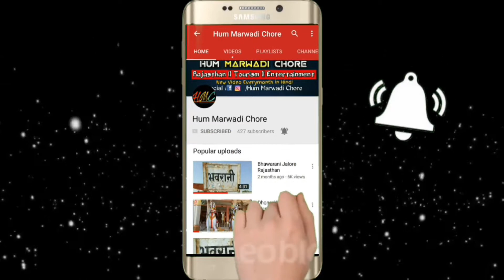Samdari | समदड़ी | samdari junction | samdari barmer rajasthan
Hi friends I am  Prince Vaishnav From Jalore district. Rajasthan 🙏

दोस्तो मैं गांवों और शहरों का वीडियो लेकर आता हूं ! और अच्छी वीडियो दिखाने की कोशिश जारी रहती है !
                                            धन्यवाद 🙏

आपका अपना hum Marwadi chore चेनल !

samdari samdari
samdari song
samdari garba
samdari barmer
samdari video
samdari junction
samdari news
samdari bhejo
samdari cricket
samdari city
samdari dance
samdari dam
samdari gaon
samdari gaon ka video
samdari ki news
samdari jodhpur
samdari ki video
samdari ke gana
samdari live
samdari live match
samdari live video
Barmer
Barmer Rajasthan
Fort Barmer
Barmer railway station
Barmer news
Jila Barmer
Rajasthan Barmer
Barmer taute
Marwadi news
Marwadi video
Marwadi video song
Marwadi Geet
Marwadi
Naya song marwadi
Marwadi Chore
Rajasthan
Rajasthan trip by car
Rajasthan village
Rajasthan news live
Rajasthan news
Rajasthan village life
Rajasthan tour
Rajasthani vlog
Rajasthan video
Hello rajasthan
Rajasthan ke gaon
News rajasthan
Rajasthan places to visit
Rajasthan tourism
Rajasthan tourist places
Rajasthani video Rajasthani video
Rajasthan ka mandir
Rajasthan mandir
Rajasthan vlog
Rajasthan vlogger
Rajasthan ka video
Rajasthan mela
Tour of rajasthan
Rajasthani news
Rajasthani dhol
Rajasthani video
Rajasthani
मारवाड़ी न्यूज़
मारवाड़ी गीत
मारवाड़ी वीडियो
मारवाड़ी विवाह गीत
राजस्थान के वीडियो
राजस्थान वीडियो
राजस्थान न्यूज़
राजस्थान
राजस्थान खबर
वीडियो राजस्थान
राजस्थानी वीडियो
बाड़मेर न्यूज़
बाड़मेर
बाड़मेर की खबर
बाड़मेर की ताजी खबर
समदड़ी शहर में आओ नी बनासा